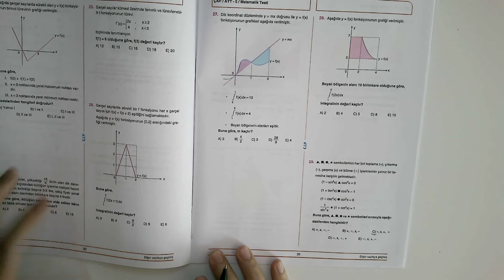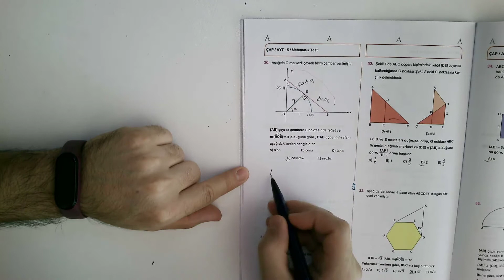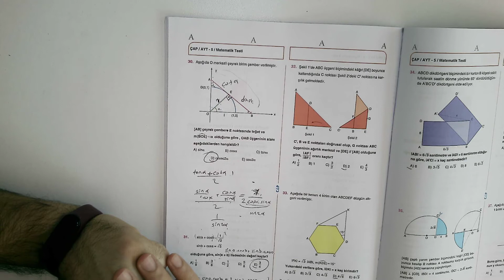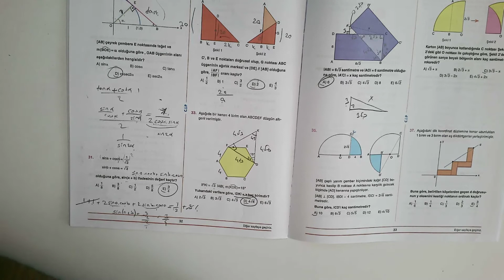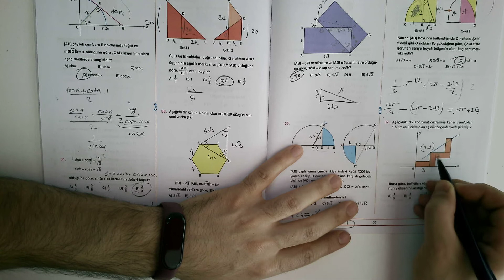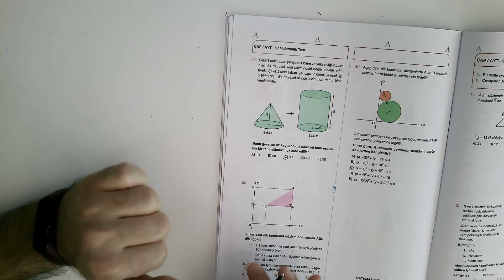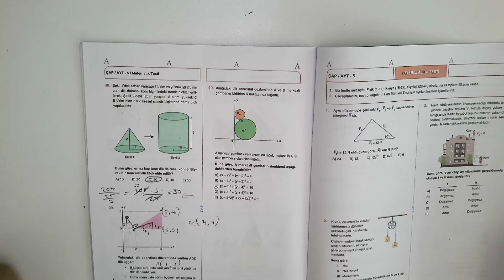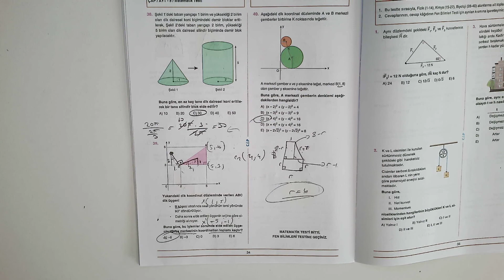15.06.2021 Geometri No4